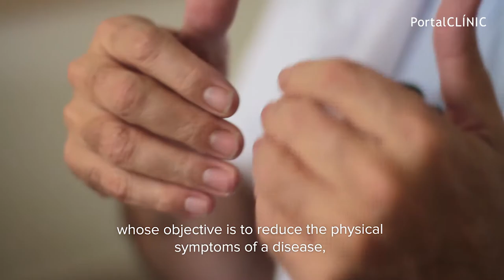Cancer | PortalCLÍNIC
Cancer is a group of diseases characterized by the development of abnormal cells that divide and grow uncontrollably in any part of the body. It is a very frequent disease due to the increase in the aging of the population and early detection systems. Cancer treatments are aimed at curing the disease or, in its absence, to chronify it. Blocking the genetic abnormality of the cancer cell or stimulating the patient's immune system are the main lines of cancer research.